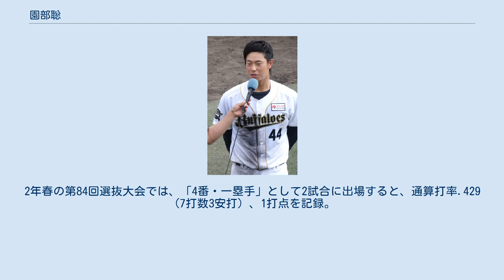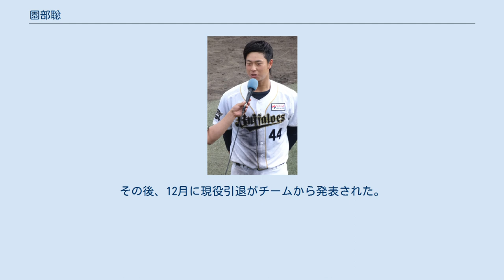園部聡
園部 聡（そのべ さとし、1995年11月10日 - ）は、福島県いわき市出身の元プロ野球選手（内野手）。
右投右打。
 勿来第一小学校5年生の時にソフトボールを始めると、勿来第一中学校では軟式野球部の「いわき松風クラブ」に所属。
全国大会では、準々決勝への進出を経験した。
内田靖人は同クラブでチームメイトだった。
 聖光学院高等学校への進学後は、1年時から4番打者に起用。
2年時の春から3年時の夏までは、4季連続で阪神甲子園球場の全国大会へ出場した。
2年春の第84回選抜大会では、「4番・一塁手」として2試合に出場すると、通算打率.429（7打数3安打）、1打点を記録。
夏の第94回選手権全国大会でも、「4番・一塁手」として2試合に出場すると、通算打率.500（6打数3安打）、1本塁打、4打点という成績を残した。
3年春の第85回選抜大会では、「3番（または4番）・一塁手」として3試合に出場すると、打率.417（12打数5安打）、1本塁打、3打点、1盗塁をマーク。
夏の第95回選手権全国大会では、「4番・一塁手」として2試合に出場するとともに、打率.500（6打数3安打）、1打点という成績を残した。
野球部には1学年先輩に岡野祐一郎、1学年後輩に八百板卓丸がいる。
高校時代は一時右肘を痛めながらも、対外試合で通算59本塁打をマーク。
3年夏の選手権全国大会終了後には、第26回AAA世界野球選手権大会の日本代表選手に選ばれた。
大会では、主に5番打者で起用され、ベネズエラ代表戦、キューバ代表戦、アメリカ代表戦でそれぞれ適時打を放つなど、通算で7打点を記録した。
 2013年のNPBドラフト会議で、オリックス・バファローズから4巡目で指名。
 2014年には、ウエスタン・リーグ公式戦で、6月までに5本塁打を放った。
しかし、シーズン中の8月に、右肘の肘頭閉鎖不全反転骨移植手術を受けた。
実戦への復帰までに4ヶ月を要するほどの手術であったことから、リハビリへ専念することを前提に、10月28日には球団から支配下登録選手契約の解除を通告された。
11月26日には、育成選手として再び契約し、背番号を124に変更することが発表された。
 2015年には、育成選手として、ウエスタン・リーグ公式戦44試合に出場。
通算打率は.110（82打数9安打）で、本塁打を放てず、支配下登録選手への復帰には至らなかった。
 2016年には、ウエスタン・リーグ公式戦65試合に出場すると、二軍の日本人選手ではトップの9本塁打をマーク。
14試合に出場した6月には、打率.308（52打数16安打）、5本塁打、10打点という好成績で、リーグの月間MVPを受賞した。
7月1日に支配下登録選手契約へ移行すると、背番号を00へ変更し、プロ入り後初めての出場選手登録。
7月3日の対千葉ロッテマリーンズ戦（QVCマリンフィールド）に「6番・指名打者」としてスタメンで一軍公式戦へのデビューを果たすと、2回表の第1打席で一軍公式戦初安打、7回表の第4打席で決勝の適時打を放ち初打点を記録した。
「7番・指名打者」としてスタメンに起用された9月18日の対福岡ソフトバンクホークス戦（福岡ヤフオク!ドーム）に出場すると、9回表の第4打席で一軍公式戦初本塁打をマーク。
一軍公式戦全体では、16試合の出場で打率.204、1本塁打、6打点という成績を残した。
 2017年には、背番号を44に戻したが、一軍公式戦への出場機会はなかった。
ウエスタン・リーグ公式戦には84試合に出場し、杉本裕太郎に次いでチーム2位の7本塁打を放つ一方で、打率は.183にとどまった。
 2018年には、ウエスタン・リーグ公式戦74試合の出場で、5本塁打、31打点、打率.224を記録したが、2年連続で一軍公式戦への出場機会がなく、10月4日に戦力外通告を受けた。
NPB他球団での現役続行を希望し、11月13日には、シートバッティング形式のNPB12球団合同トライアウト（タマホームスタジアム筑後）に参加。
5人の投手と対戦したが、1四球を含む無安打という結果で終わり、NPB他球団から獲得のオファーを受けるまでには至らなかった。
12月2日付で...